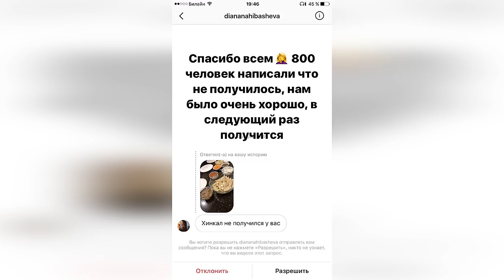Бородина Варвина и Маруся готовят хинкал